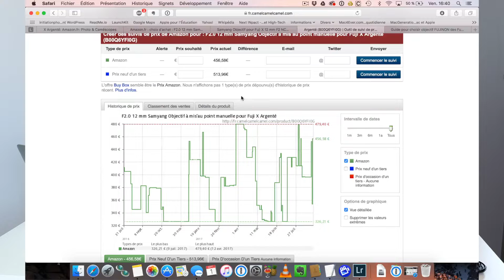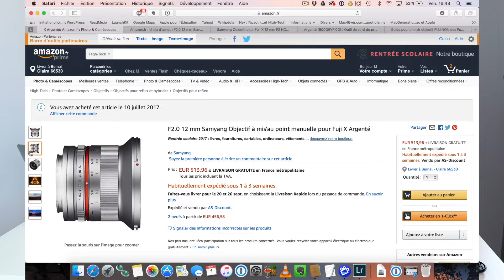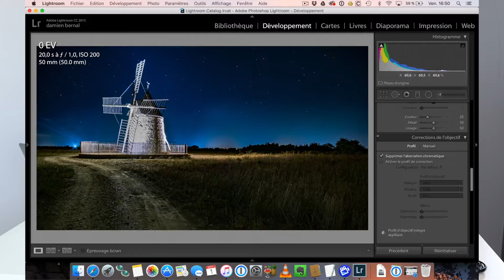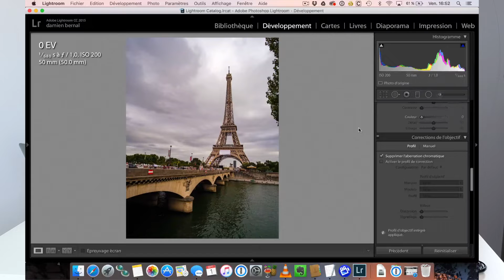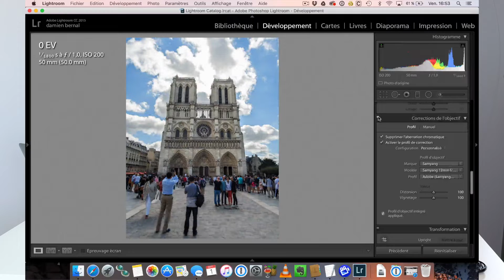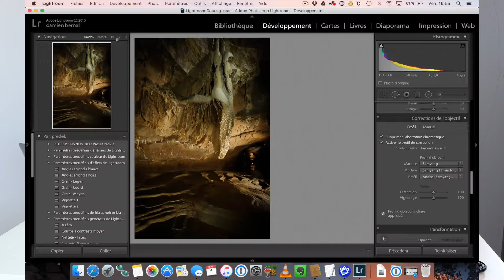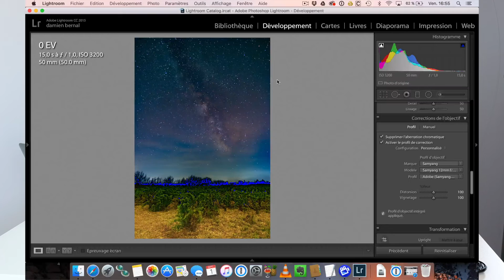TEST Samyang 12mm F2 pour Fuji X (X-T2, X-T20, X-E3, X-Pro2, X-T1, etc.)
0:00 • Introduction
1:18 • Présentation
3:38 • Absence d'autofocus
6:15 • Qualité d'image
7:43 • Flare
8:22 • Quelques photos d'exemple
13:35 • Conclusion

Il est temps de tester l'ultra grand angle de Samyang 12mm F2 proposé en monture Fuji X pour nos chers Fujifilm X-T2, X-T20, X-T10, X-E3, X-Pro2...

Cet objectif qu'on prend trouver au alentour de 320€ est disponible en argent et en noir. En contrepartie d'un prix doux, le samyang ne dispose pas d'un autofocus et la mise au point ne peut se faire qu'en manuel.

L'objectif souffre certes d'un vignettage qui va jusqu'a 2IL, certe il y aussi un peu de distortion mais rien de bien génant, Lightroom corrigera sans problème si ça vous gène.

En contre partie, la qualité d'image est vraiment symap dès F2 pour devoir franchement bonne à 5.6.

En sommes une excellent alternative pour avoir un ultra grand angle sur nos Fujifilm X.

Liens vers l'objectif :

Version noir
Version Argent

-*-*- 🚀 Recommandations & Formations -*-*-

-*-*- 👌 Indépendance & Réseaux -*-*-

-*-*- 📲 Me contacter -*-*-